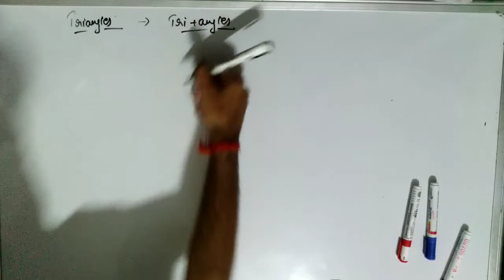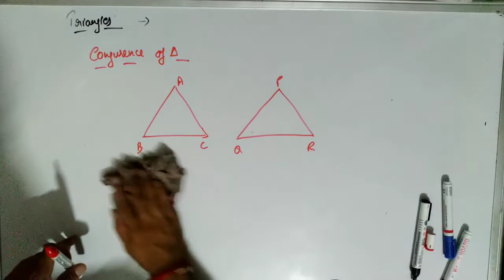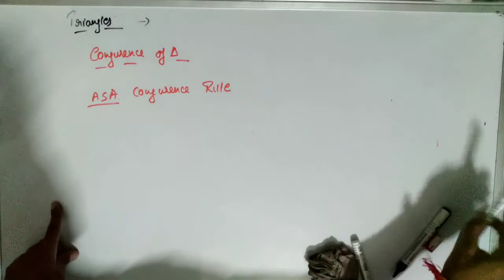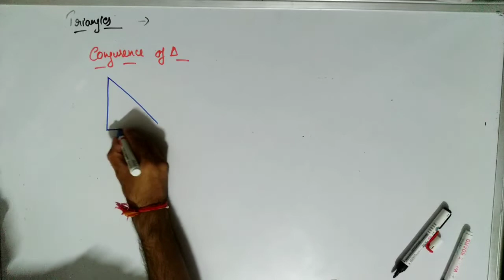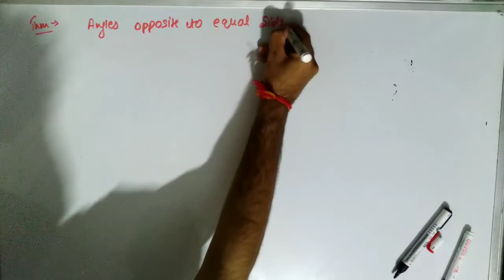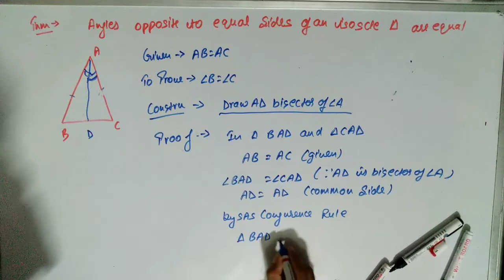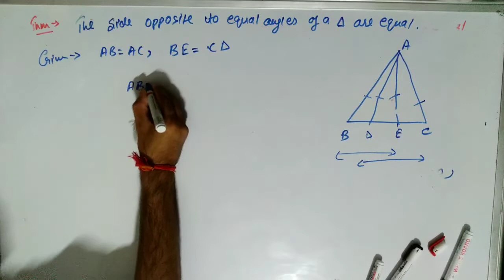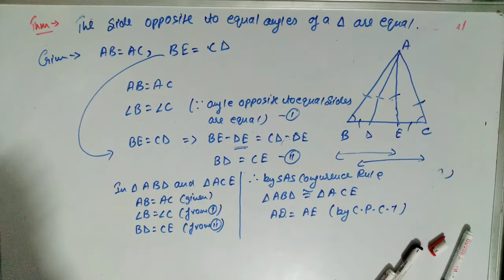class ix ch-7 triangles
introduction to basics of triangles